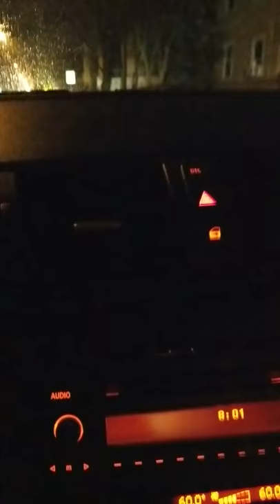BMW 128 ringing sound